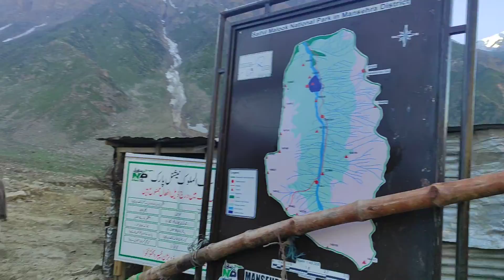Finally I Reached LAKE SAIFUL MALOOK Naran | Wahan Par Main Ne Kia Dekha | Can We Find Food? | Urdu